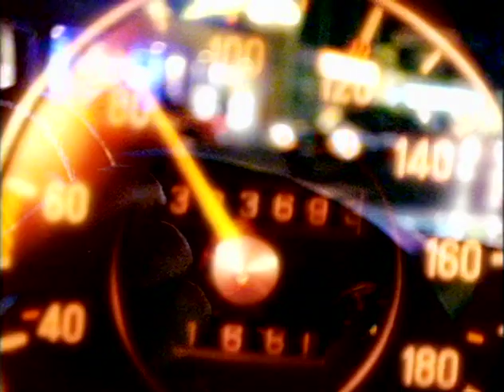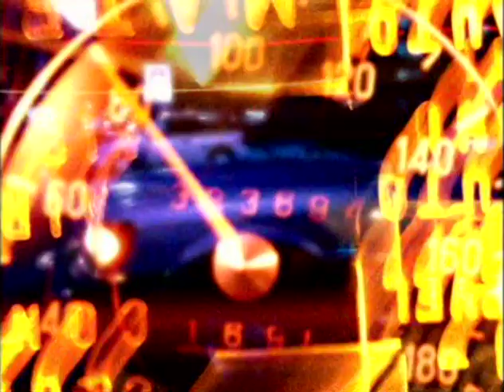Rheostatics Stolen Car Video (High Res) - The Nightlines Sessions version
Rheostatics Stolen Car Video (High Res) - The Nightlines Sessions version 1998.
Directed by Justin Stephenson

Dave Bidini - Guitar, Backing Vocals
Don Kerr - Drums, Backing Vocals
Martin Tielli - Guitar, Lead Vocals
Tim Vesely - Bass, Backing Vocals
Tim Mech - Slide Guitar

Lyrics/Song by Dave Bidini
I dreamed I drove a stolen car.
Thru the fields across the yard.
Taking out the fences that I'd built between all my friends.
Though the snow, they shagged again.
I said goodbye, waved them on their own.
I drove all night. I drove alone.
Goobye suburban mother bone.
For every kid in every home.
Beauty becomes you, be who you are.
If I should rob a corner store.
Or kill a cop who prayed for mercy.
Forgive me, I don't know what made me this way,
But I'll be alright and you'll be okay.
'Cause sometime it's precious to go. (She turnin'.)
No matter how smart you are, how could you know? (She turnin'.)
It's harder than living, it's harder to drive away.
I don't need anger to make me tough.
Acid scars or marijuana.
A dream, a kiss, one final wish.
A girl who's bent to pay my rent;
All these things are disappearing.
The world is swimming, the stars are bright.
I wish I were with you tonight.
It's lethal, it's painless, and it's slow. (She turnin'.)